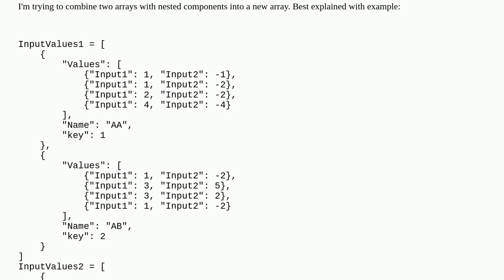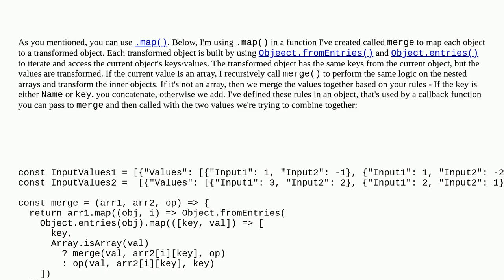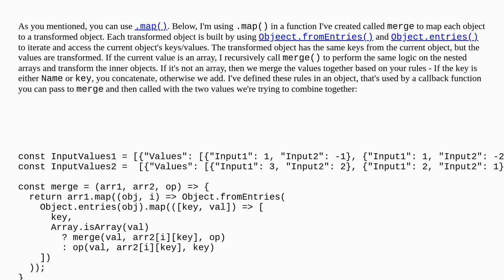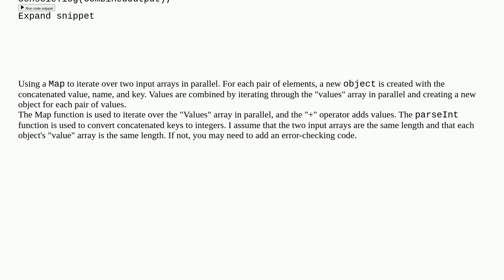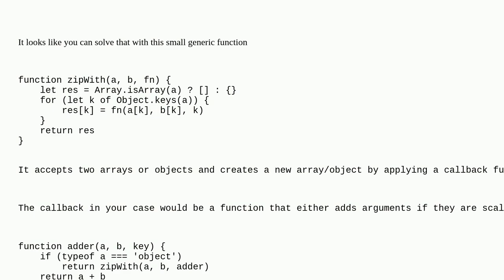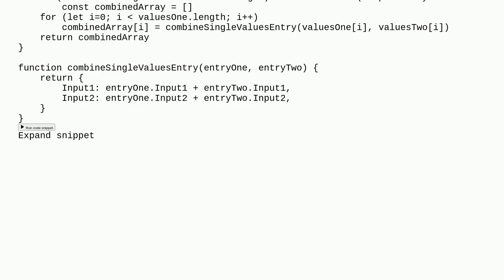Add two arrays with nested components into a new 'combined' array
A special thanks goes out to the community

  arrays javascript